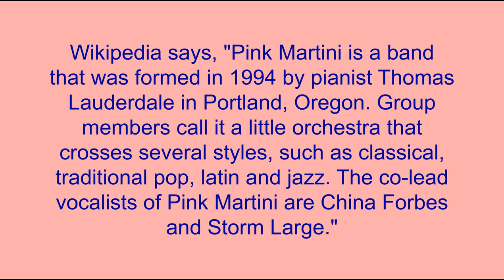Doc Severinsen, Trumpet: "The Flying Squirrel" - from the Hollywood Bowl in 2015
Nice trumpet "battle" between Gavin Bondy (who starts the interchange) and Doc Severinsen as part of a performance by Pink Martini on Sept. 2, 2015. The chart is joined midway in this recording, and the first thing you notice is a plunger solo by trombonist Robert Taylor (I think; otherwise it was Antonis Andreou).
According to Wikipedia, "Pink Martini is a band that was formed in 1994 by pianist Thomas Lauderdale in Portland, Oregon. Group members call it a little orchestra that crosses several styles, such as classical, traditional pop, latin and jazz.The co-lead vocalists of Pink Martini are China Forbes and Storm Large."